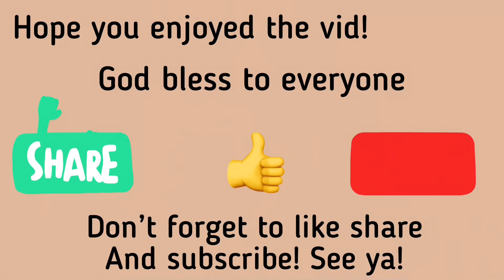TEEN GIRL AESTHETIC ROUTINE | toca boca | toca life | Eli hi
Be notified/updated on the updates of toca life!
Follow @tocaboca on Instagram 😉

Musician: Rook1e